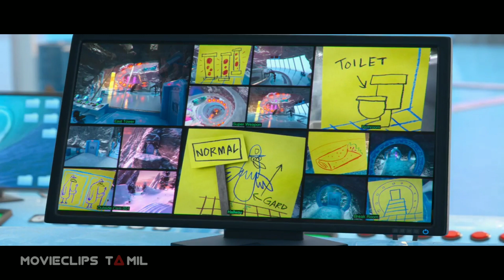Angry Birds 2 (2019) - The Plan Scene Tamil [10/13] | MovieClips Tamil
Credits :- TM & ©Sony Pictures Animation(2019)